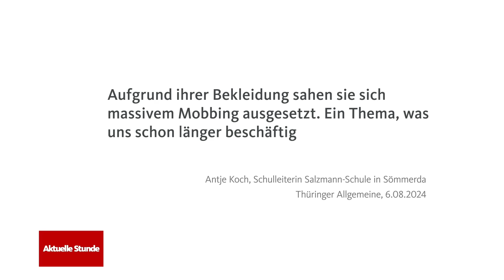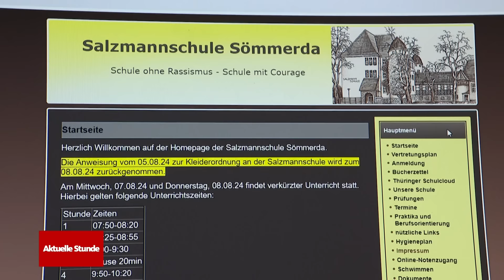Kein bauchfrei in der Schule? Hier könnte es eine neue Kleiderordnung geben | WDR Aktuelle Stunde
Die staatliche Regelschule "Christian Gotthilf Salzmann" in Sömmerda (Thüringen) will kein bauchfrei mehr in der Schule und verkündete eine neue Kleiderordnung. Schulleiterin Antje Koch sagt, damit wolle man auf “zu freizügige Kleidung von Schülerinnen und Schülern” reagieren.

Die Schule berichtet von Mobbingfällen aufgrund von Kleidung und will so nach eigenen Angaben dem Schutz der Schülerinnen und Schüler gerecht werden. Laut der neuen Regelung muss der Oberkörper ab Schulterhöhe bis Mitte der Oberschenkel bedeckt sein. Die Schülerinnen und Schüler sollen also keine Kleidungsstücke mehr tragen, die den Bauch frei lassen.

Die Lehrerkonferenz hat diese neue Kleiderordnung bereits abgesegnet. Bei der Schulkonferenz Ende August sollte noch zugestimmt werden. Die betroffene Schule hat heute Nachmittag (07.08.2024) überraschend ihre Kleiderordnung zurückgenommen. Demnach darf man ab morgen vorerst wieder bauchfrei am Unterricht teilnehmen.